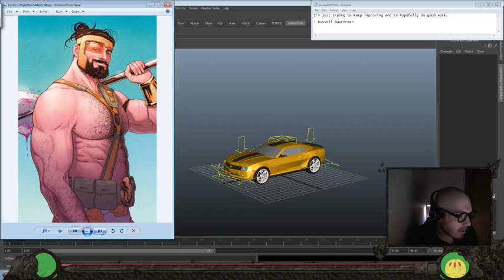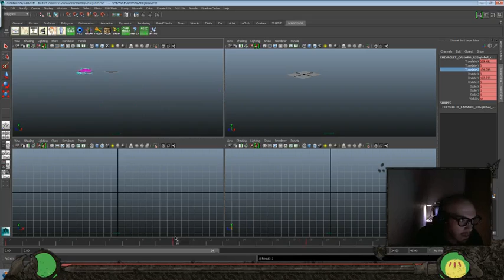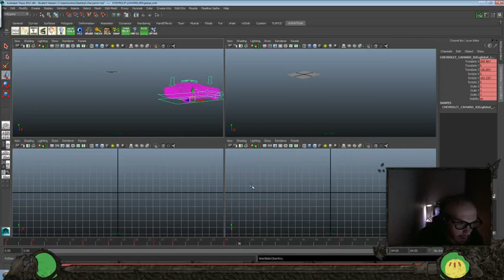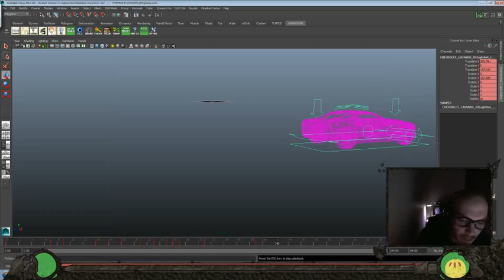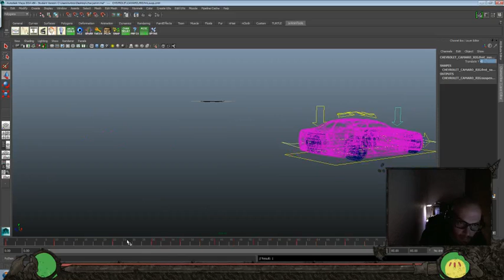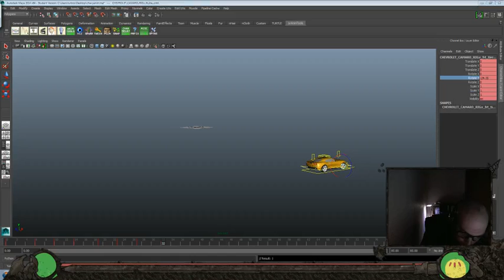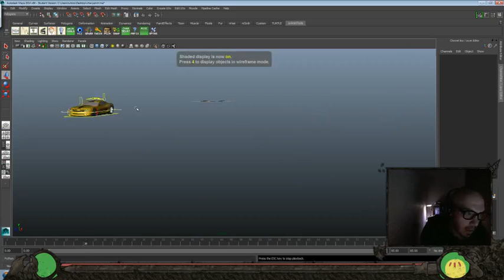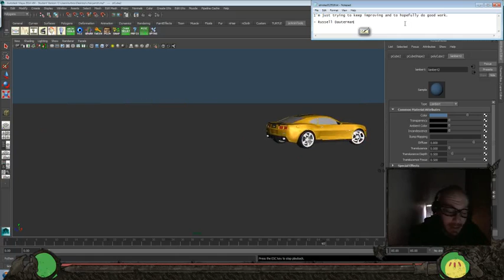Animation Time! - Chevrolet Camaro Rig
Today's Inspiration:
I'm just trying to keep improving and to hopefully do good work.